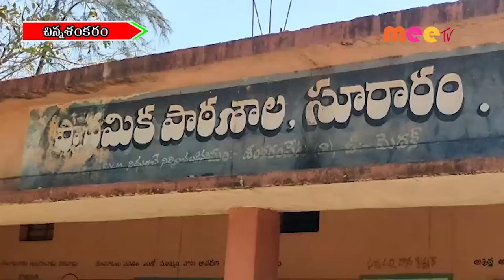చిన్న శంకరం పేట్ //14.03.2022//MEE TV NEWS//